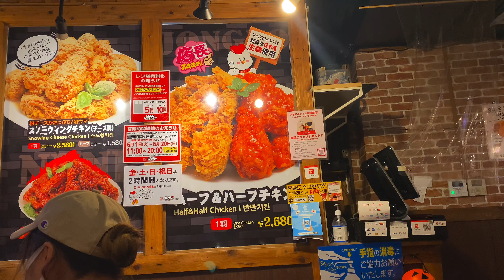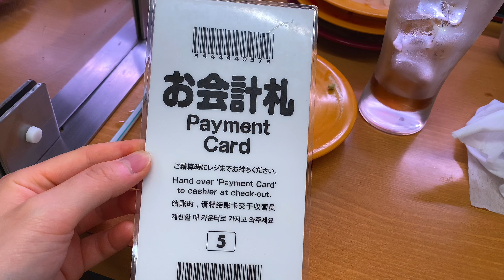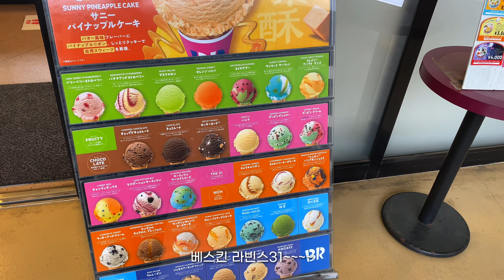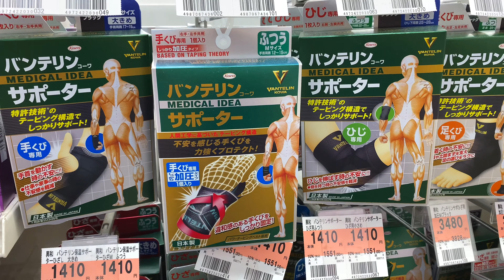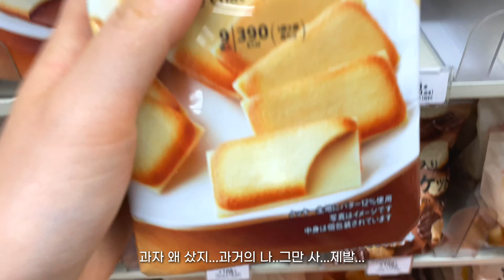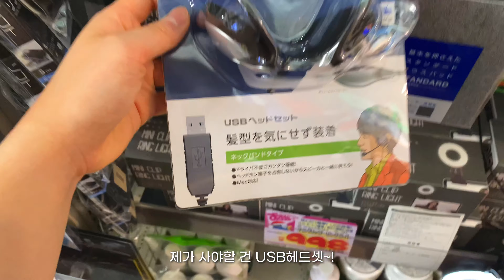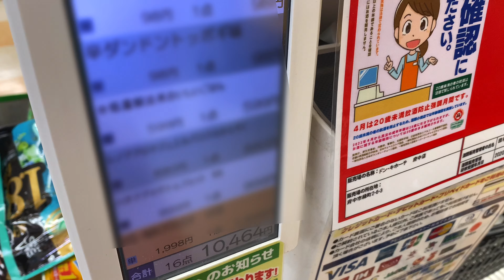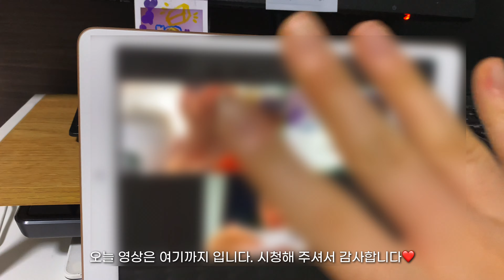일본 도쿄 브이로그 | 도쿄 직장인 일상 | 소방관 출동🚒, 한국 친구들하고 영상 통화, 돈키호테 쇼핑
그동안 편집하지 못했던 영상들을 가져와 봤어요!

평소랑 다를거 없는 평범한 일상인줄 알았는데..^^...베란다 에어컨 실외기 안에 벌들이 집을 만들었더라고요. 🤦‍♀️괜히 건들였다가 큰일날까봐 119에 전화했는데...소방관 다섯분이 완전 무장하고 출동하셔서 날도 더운데 죄송하고 뭔가 상황이 당황스러워 되게 안절부절한 하루였습니다ㅠ하...

이번 영상도 즐겁게 시청해 주세요~

IPhone11 Pro
DJI POCKET2